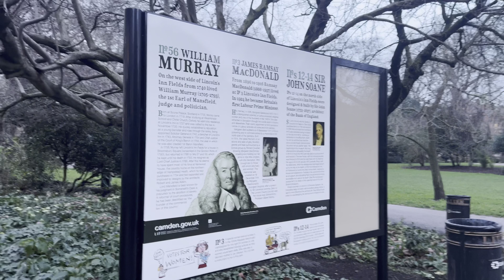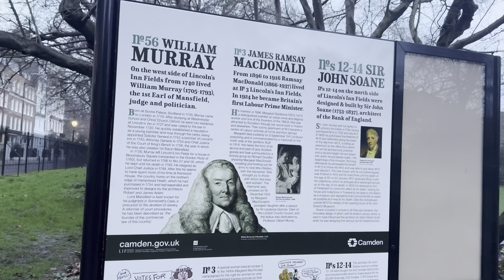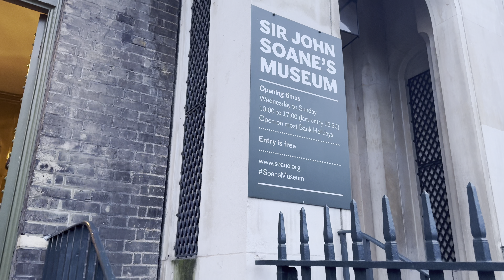London Walking Tour: Holborn Station To Oxford Street | Lots Of Hidden Gems 2024:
"Situated in the heart of London, Holborn is a district teeming with history, culture, and vitality. As a hub of commerce, education, and entertainment, Holborn captivates visitors and residents alike with its bustling streets, iconic landmarks, and diverse array of attractions. From the majestic architecture of historic institutions like the Royal Courts of Justice and Lincoln's Inn to the vibrant atmosphere of Covent Garden and the West End, Holborn offers a dynamic blend of old-world charm and modern sophistication. Whether you're strolling along the elegant squares, exploring the vibrant markets, or immersing yourself in the rich cultural heritage, Holborn promises an unforgettable experience at every turn. Join me as we uncover the stories and secrets of this vibrant London neighborhood, where the past meets the present in a captivating fusion of tradition and innovation."

TimeStamp

0:00 intro
2: 14 Newmans Row
4:50 Lincoln's Inn Fields
11:17 Gate Street
15:20 High Holborn
16:27 Southampton Place
19:26 Bloomsbury Square Garden
23:01 Russel Street
32:45 Tottenham Court Road
3￼8:07 Oxford Street